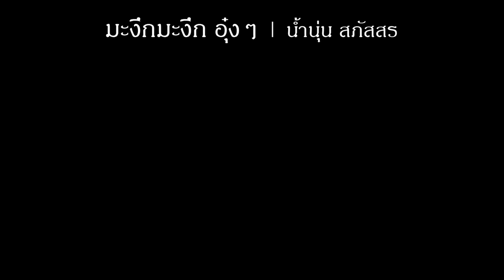มะงึกมะงึกอุ๋งๆ คีย์ผู้ชาย Ver.2 :: ORNLY YOU ฝึกเล่น • | Gling-studio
มะงึกมะงึกอุ๋งๆ คีย์ผู้ชาย Ver.2 :: ORNLY YOU ฝึกเล่น

Guitar : Tune Eb
Capo : 1
Tempo : 118
Play in : G

• ณัฐพล เอก •